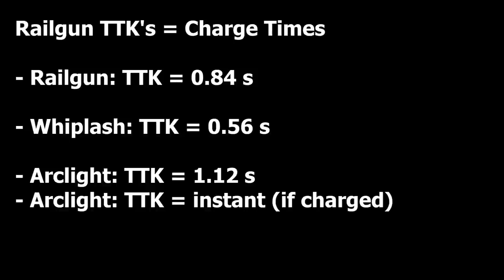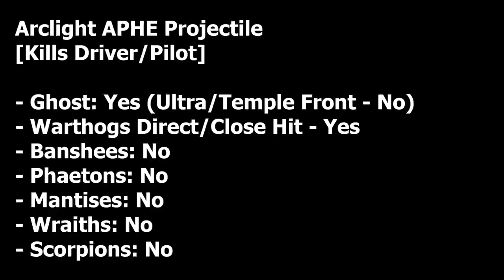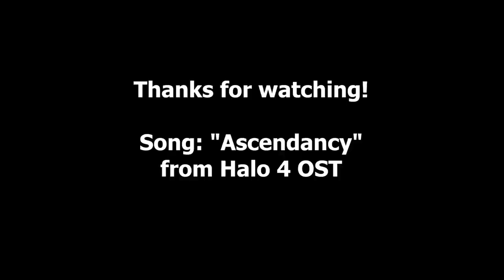Halo 5 | Railguns Analysis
Quantitative/qualitative analysis of Railgun variants in Halo 5. Read below for details:

Song: "Ascendancy"
Artist: Halo 4 OST

***Data***

*Hipfire RRR's
[Red Reticle Ranges]
- Railgun: 30.47 m
- Whiplash: 30.47 m
- Arclight: 30.47 m

*Smart-Link RRR's:
[Red Reticle Ranges]
- Railgun: 51.80 m
- Whiplash: 51.80 m
- Arclight: 51.80 m

*Ammo Capacity:
- Railgun: 1 projectile mag, 14 max projectiles
- Whiplash: 2 projectile mag, 16 max projectiles
- Arclight: 1 projectile mag, 8 max projectiles

*Charge Times and Reload Times
- Railgun Charge: 0.84 s
- Hold Indefinitely: No
- Reload: 2.64 s

- Whiplash Charge: 0.56 s
- Hold Indefinitely: No
- Reload: 2.64 s

- Arclight Charge: 1.12 s
- Hold Indefinitely: Yes
- Reload: 2.64 s

*Times-To-Kill (TTK)
[Spartan TTK’s = Charge Times]
- Railgun: TTK – 0.84 s
- Whiplash: TTK – 0.56 s
- Arclight: TTK – 1.12 s
- Arclight: TTK – instant (if charged)

*Kill Radius/Blast Radius
- Railgun Kill Radius: need direct hit
- Railgun Blast Radius: ~ 3.60 m

- Whiplash Kill Radius: ~ 2.00 m
- Whiplash Blast Radius: ~ 3.60 m

- Arclight Kill Radius: ~ 4.40 m
- Arclight Blast Radius: ~ 4.70 m

*Arclight APHE Projectiles
[“Armor-Piercing High-Explosive”]
(1) Kills Driver/Pilot in vehicles
(2) Spartan/Armor Piercing – passes through
- Ghost: Yes, Ultra/Temple Front - No
- Gungoose: Yes
- Warthog Direct/Close hit: Yes
- Wasps/ONI/Hannibal: Yes
- Banshees: No
- Mantises: No
- Wraiths: No
- Scorpions: No

(Note)
Railgun/Whiplash projectiles have no armor piercing abilities.

**Warzone

*Railgun
- Semi-automatic weapon
- Level 4 REQ

*Whiplash
- Semi-automatic weapon
- Level 4 REQ
- Slightly better proximity explosions

*Arclight
- Semi-automatic weapon
- Level 5 REQ
- Hold charge indefinitely
- APHE projectiles

Intro made by Aozolai
at Renderforest.com
Song: "Midnight In Tokyo"
Artist: BlueFoxMusic

Lion Emblem by:
Black/White Lion version by Aozolai

Halo 5 was developed by 343 Industries/Microsoft. I  claim no credit for it.